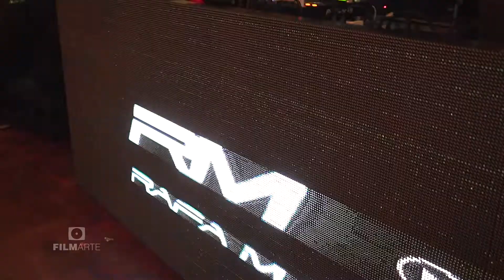vicky 15 años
film: FILMARTE
fotosEevento: Arte Vallarino
dj: DJ Rafa Macias
barramovil: Barhouse Barras Moviles
salon: Club Social Resistencia